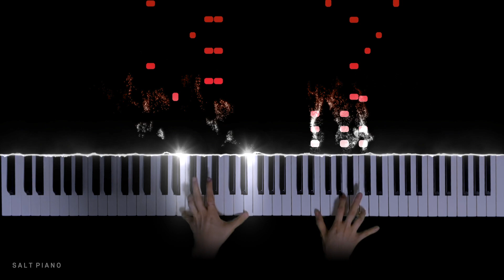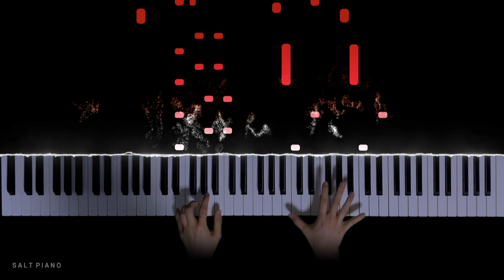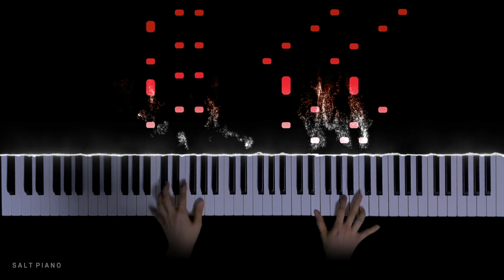크시코스의 우편마차 (Csikos Post) - 헤르만 네케 (Hermann Necke)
이번 영상은 크시코스의 우편마차입니다:)
피아노 학원 다녔던 분들은 한번씩 쳐본곡이죠!